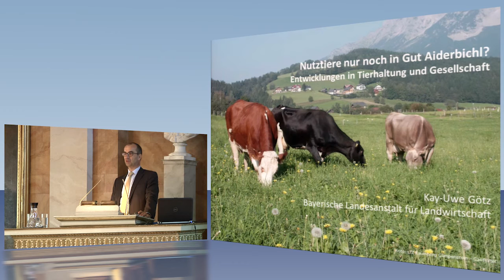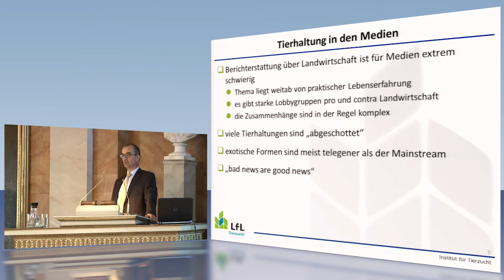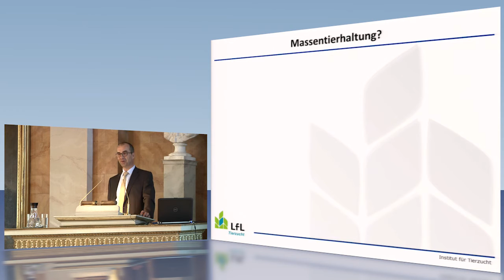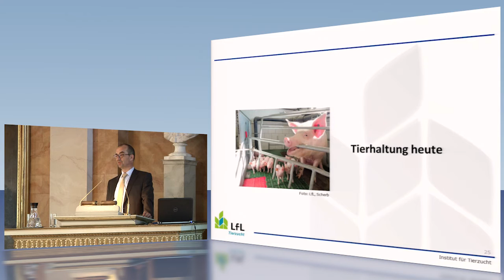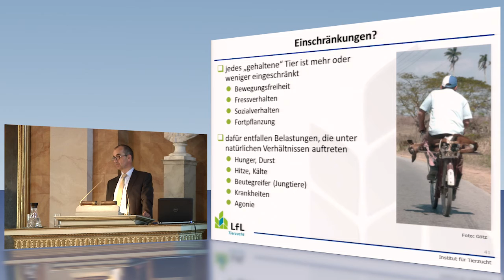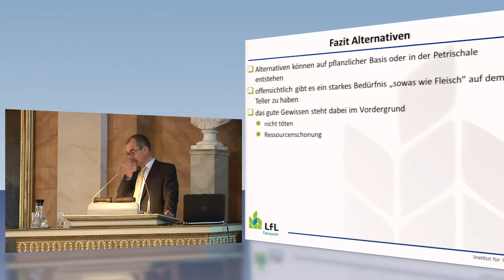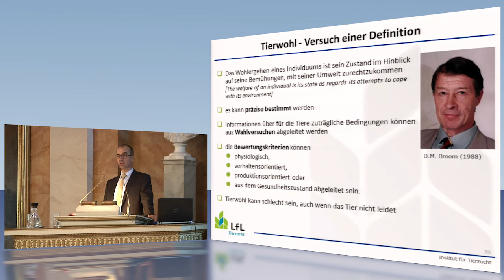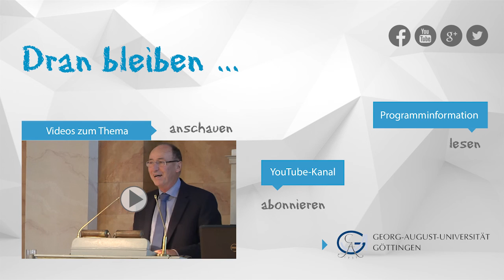Entwicklungen in Tierhaltung und Gesellschaft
Was ist ein „Nutztiervertrag“? Wie schauen moderne Haltungsverfahren aus? Welche Bedeutung besitzt Tierwohl in der heutigen Nutztierhaltung und welche Perspektive hat die Landwirtschaft noch? Wie würde es ausschauen, wenn keine oder nur noch wenige Nutztiere gehalten werden würden? Gibt es Lösungsansätze?
Diese und viele weitere Fragen thematisiert Kay-Uwe-Götz in seinem Vortrag über „Nutztiere nur noch in Gut Aiderbichl? Entwicklungen in Tierhaltung und Gesellschaft“. Der Leiter des Institutes für Tierzucht bei der Bayrischen Landesanstalt für Landwirtschaft (kurz: LfL) geht dabei nur geringfügig auf das Gut Aiderbichl in Österreich ein und konzentriert sich vor allem auf die Darstellung der derzeitigen, modernen Tierhaltung, ihre Herausforderungen und die  öffentliche Diskussion darüber.
Der Vortrag fand am 10. Mai 2016 im Rahmen der öffentlichen Ringvorlesung "Landwirtschaft zwischen Idylle und Hightech" in der Aula am Wilhelmsplatz der Universität Göttingen statt.